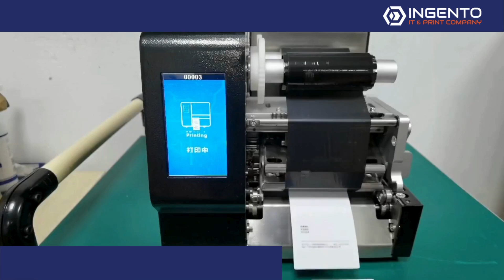Imprimanta folio pentru etichete AMYDOR 41D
Imprimanta folio pentru etichete: această nouă imprimantă folio de etichete cu transfer termic are caracteristici remarcabile, cum ar fi dimensiunea redusă și viteza rapidă de imprimare, care îmbunătățesc eficiența muncii utilizatorilor.

În plus, designul său compact permite o utilizare mai eficientă a spațiului. Această imprimantă folio pentru etichete comercială suportă funcția de economisire automată a panglicilor de carbon, reducând astfel costurile consumabilelor.